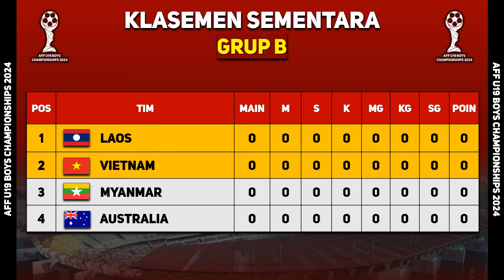Timnasday! Jadwal Siaran Langsung Piala AFF U-19 202 :Timnas U19 vs Filipina U19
Timnas Indonesia U-19 akan menghadapi Filipina U-19 pada matchday pembuka Grup A Piala AFF U-19 2024 di Stadion Gelora Bung Tomo, Rabu (17/7) malam WIB.
Di turnamen ini, Skuad Garuda juga tergabung di Grup A bersama Kamboja dan Timor Leste.

Berikut adalah daftar peserta dan pembagian grup Piala AFF U-19 2024:
Grup A
Timnas Indonesia
Timor Leste
Kamboja
Filipina

Grup B
Laos
Vietnam
Myanmar
Australia

Grup C
Malaysia
Thailand
Singapura
Brunei Darussalam

Jadwal Grup A Piala AFF U-19 2024
17 Juli 2024
15:00 WIB - Timor Leste vs Kamboja, Gelora Bung Tomo (Vidio)
19:30 WIB - Indonesia vs Filipina, Gelora Bung Tomo (SCTV)
20 Juli 2024
15:00 WIB - Filipina vs Timor Leste, Gelora Bung Tomo (Vidio)
19:30 WIB - Kamboja vs Indonesia, Gelora Bung Tomo (SCTV)
23 Juli 2024
19:30 WIB - Indonesia vs Timor Leste, Gelora Bung Tomo (Indosiar)
19:30 WIB - Kamboja vs Filipina, Gelora 10 November (SCTV)

Jadwal Grup B Piala AFF U-19 2024
18 Juli 2024
15:00 WIB - Laos vs Australia, Gelora 10 November (Vidio)
19:30 WIB - Vietnam vs Myanmar, Gelora 10 November (Vidio)
21 Juli 2024
15:00 WIB - Australia vs Vietnam, Gelora 10 November (Vidio)
19:30 WIB - Myanmar vs Laos, Gelora 10 November (Vidio)
24 Juli 2024
19:30 WIB - Laos vs Vietnam, Gelora Bung Tomo (Vidio)
19:30 WIB - Myanmar vs Australia, Gelora 10 November (Vidio)

Jadwal Grup C Piala AFF U-19 2024
19 Juli 2024
15:00 WIB - Malaysia vs Brunei, Gelora 10 November
19:30 WIB - Thailand vs Singapura, Gelora 10 November
21 Juli 2024
15:00 WIB - Brunei vs Thailand, Gelora 10 November
19:30 WIB - Singapura vs Malaysia, Gelora 10 November
25 Juli 2024
19:30 WIB - Malaysia vs Thailand, Gelora Bung Tomo

Jadal Babak Gugur
Semifinal
27 Juli 2024
15.00 WIB: Juara Grup B vs Runner-up Grup A/C atau Juara Grup C
19.30 WIB: Juara Grup A vs Juara Grup C atau runner-up Grup B
Perebutan tempat ke-3
27 Juli 2024
15.00 WIB: Kalah SF 1 vs Kalah SF 2
Final
27 Juli 2024
19.30 WIB: Menang SF 1 vs Menang SF 2

Indosiar,
Jadwal Timnas Indonesia,
Vidio,
Piala Aff U-19 2024,
Jadwal Piala Aff U-19 2024,